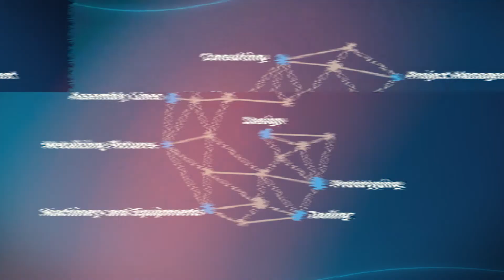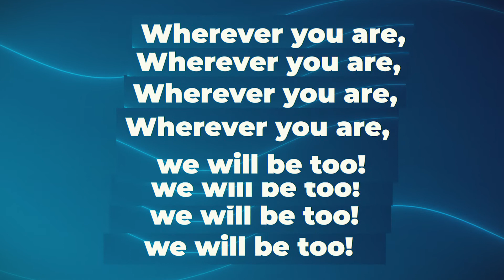Spot Promocional Moldes 2000